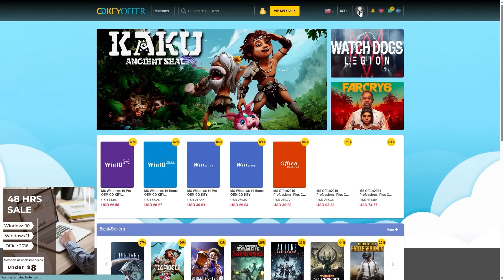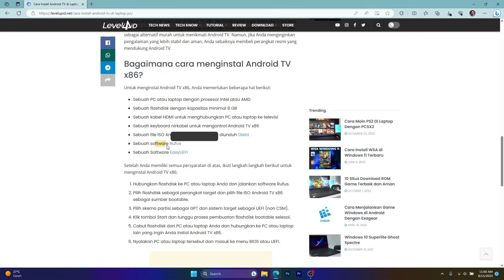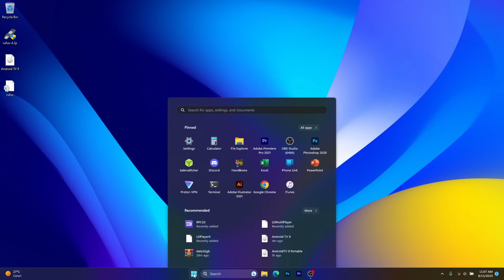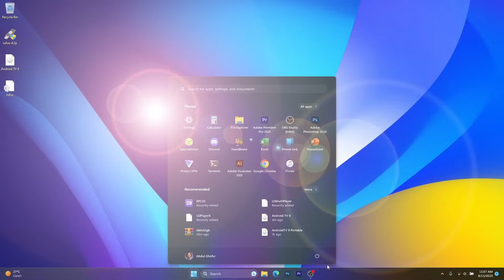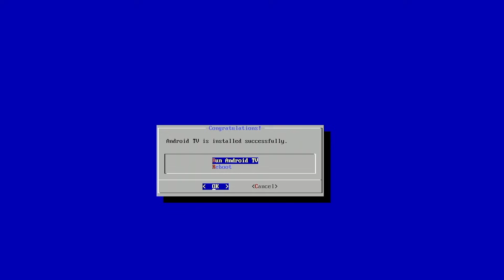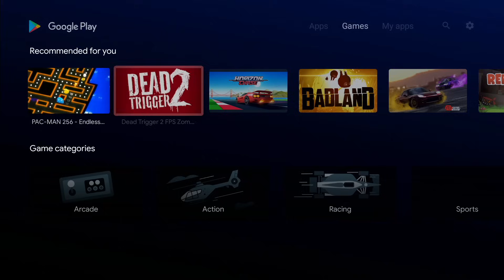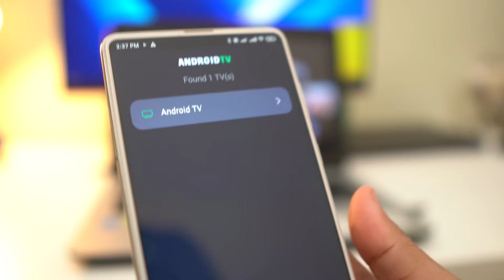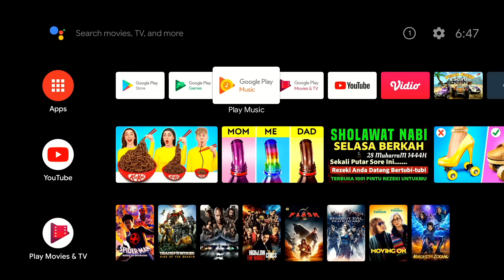GOKIL! Ubah Laptop KenTang Jadi Android TV 9 PORTABLE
Kali ini kita akan Bahas Cara Untuk Buat Portable Android TV dengan FLashdisk.

Bahanya Gas di Levelupid.NET

Ringkasan Video :

00:00 Intro
00:29 Tentang Android TV x86
01:13 Iklan Dulu
02:15 Yang Diperlukan
02:42 Minimum Requirement
03:04 Download Bahanya
03:28 Buat Bootable
04:41 Setting BIOS
05:03 Install Android TV ke Flashdisk
06:26 Setup Android TV
08:23 Cobain Main Game
09:22 HP Jadi REMOTE

Spek Laptop Yang digunakan :
Asus A455L
Intel Core i3 5005 Dual Core
Intel HD Graphic 5500
RAM 4GB
SSD 120GB